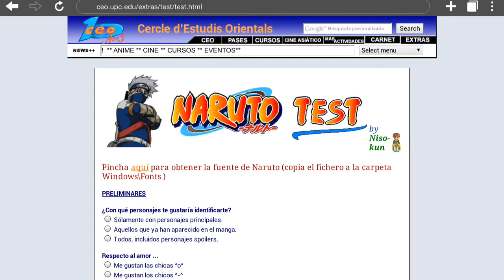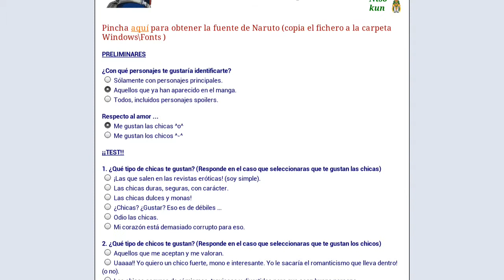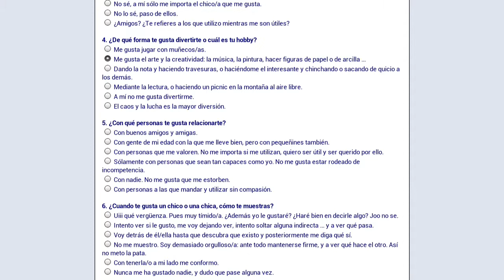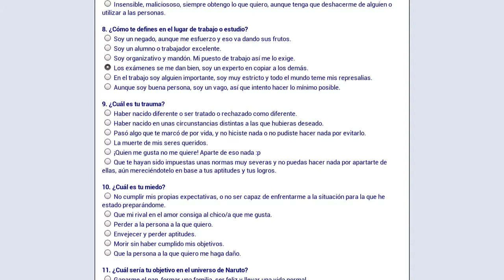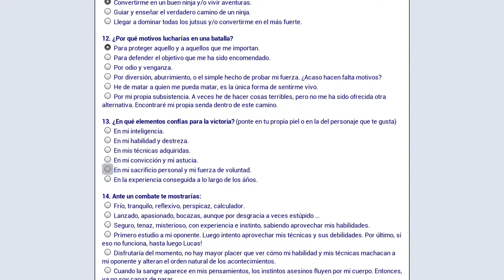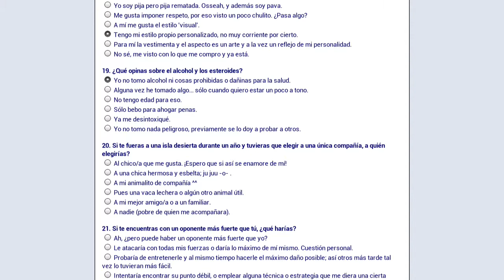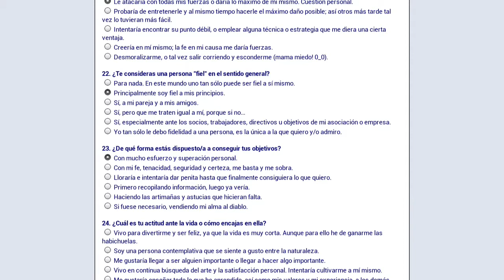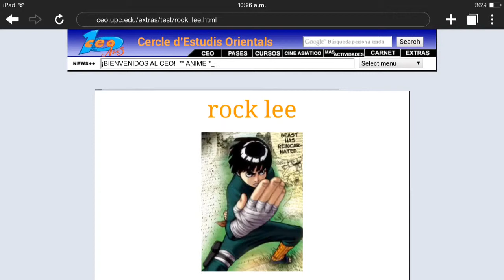NARUTO♠¿QUE PERSONAJE♠ERES?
Y Hola que tal?
Wow martes :3 nuevo videito y esta ves uno muy especial sobre el universo ninja de naruto, tu like me ayuda mucho :D